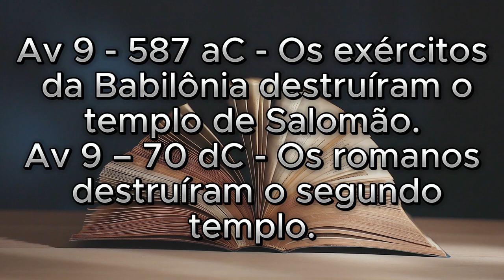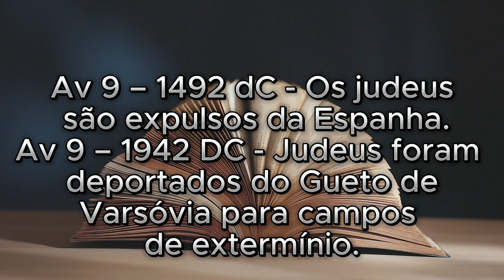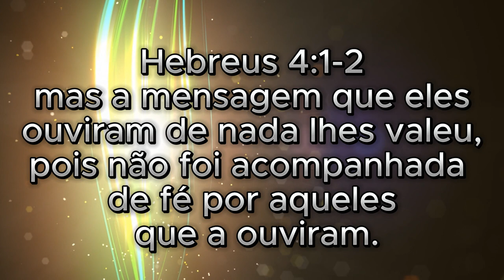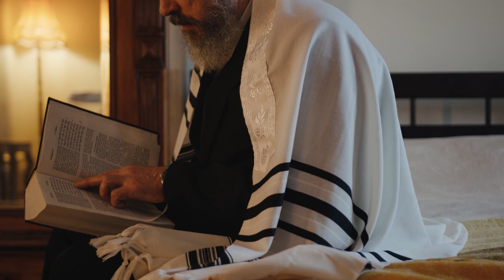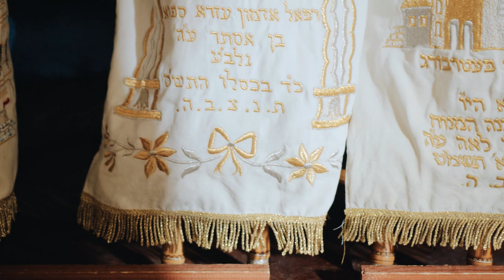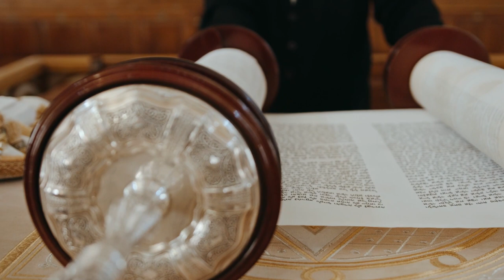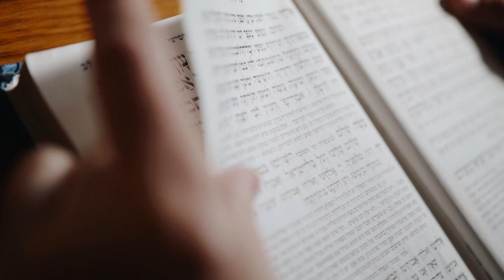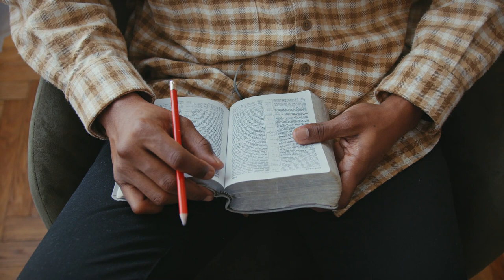📅CALENDÁRIO BÍBLICO - MÊS DE AV- Um mês com duas datas fortes 9 de Av(Tisha B'Av) e15 de Av(Tu B'Av)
Shalon Adonai Amadas Ovelhas.
Chegamos a Mais um Mês profético pelo nome de AV.
O mês hebraico de Av (ou Menachem-Av, o consolador de Av), é o quinto dos doze meses do calendário judaico.

O nome Av literalmente significa "pai". É derivado do radical que significa "querer" ou "desejar".
É o mês do "ponto baixo" do calendário judaico (o 9 de Av, o dia do pecado dos espiões e a destruição tanto do primeiro quanto do segundo Templos em Jerusalém) bem como o mês do "ponto alto" do calendário judaico (o 15 de Av – "não existe dia mais feliz para Israel que o 15 de Av e Yom HaKippurim" (Mishná Ta'anit 26) – o dia de encontrar a alma gêmea predestinada).
Isso está de acordo com o ensinamento de Nossos Sábios de que "Mashiach nasce a 9 de Av".
Relativamente a todas as outras almas de Israel, a alma de Mashiach, que vem para redimir Israel de seu estado de exílio (tanto físico quanto espiritual), é como um noivo para sua noiva. Após seu nascimento em 9 de Av, ele se revela a sua noiva e se compromete com ela a 15 de Av.